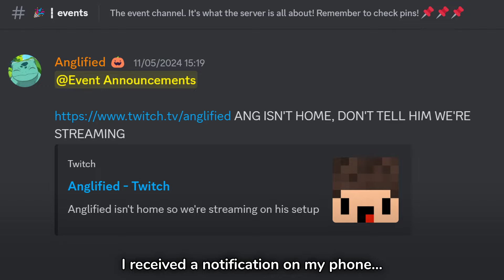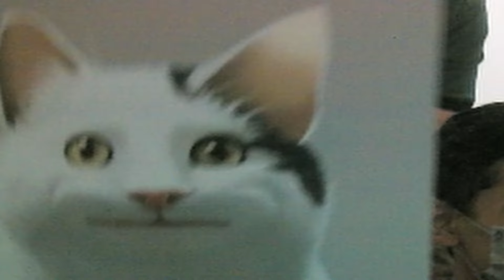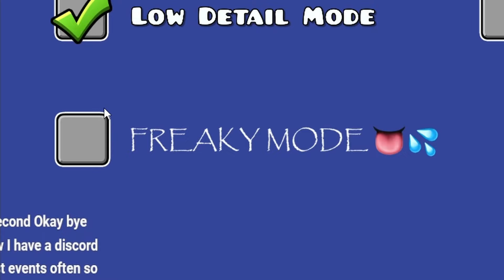I Let My GD Friends HIJACK My Stream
A while ago my friends decided it was a great idea to GO LIVE on my account! What did they do on stream?

This was filmed LIVE on Twitch! Follow me there because I stream a lot on there!

Friends: @kobagd @KayZee2733 @HG14mmar @Partyt @cbotz3

Special thank you to Asriel for editing this! Please support him here!

➽ Other Channel: @Anglify